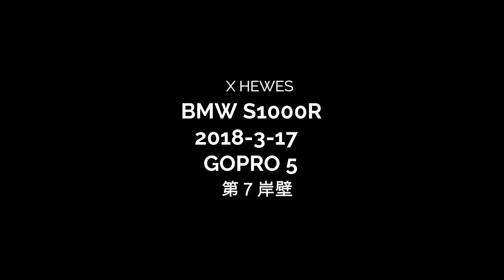40才からの【第７岸壁～インテックス大阪】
SNSスポット　第７岸壁～インテックス大阪の　南港付近をブラリする動画になります。　　モーターサイクルショーで大阪は　バイクで賑わっております。　みなさま　大阪に来る時の　小さな参考になれば　幸いです。ちなみに動画前後の空撮映像は航空法が施行される前の動画データを使用しております。ドローンは楽しく国土交通省より全国で飛行認可まで取得しておりますが、こらから始める方は 200グラム以下の規制が掛からない機体で 安全な場所で遊ぶのがオススメかもしれません。よろしくお願い致します。